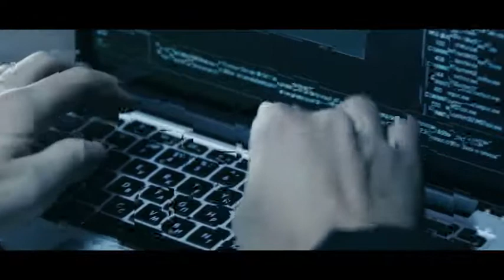Exclusive Glitch Opener | After Effects Template | Openers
Special Thank You ❤ to Treedeo!

Recommended Section:
0:01 Shape Elements 2
0:58 Download 'Dark Shadow 3D Logo Opener'
0:58 Download 'Smoke Logo Reveal'
0:58 Music
1:06.200 Download 'Subscribe project'